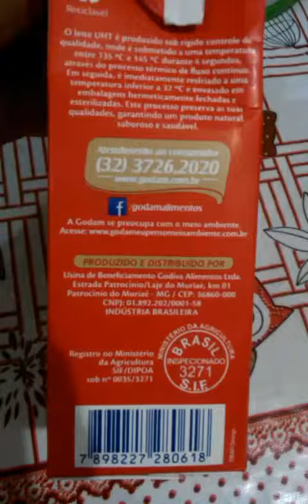Leite da Godam ( Fabricado em Patrocínio do Muiriae - MG )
Ótimo Leite da GODAM, bom gosto bom cheiro, nada que reclamar todos os produtos são excelentes, como vejo alguns vídeos falando mal. Não tenho nada que reclamar.